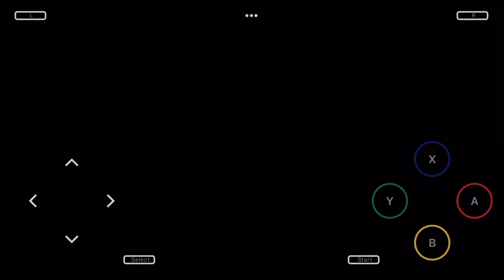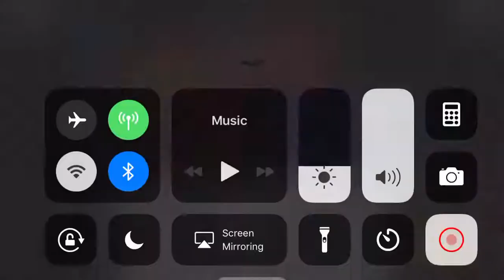OG spooderman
For micheal